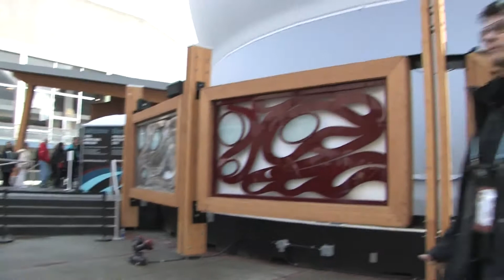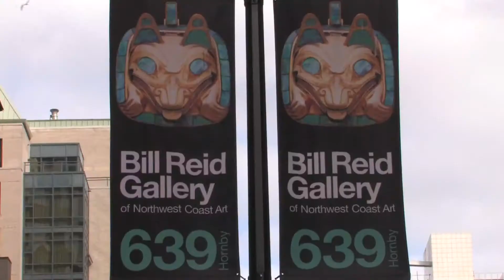Aboriginal Culture British Columbia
British Columbia has a rich history of Aboriginal arts and culture. This videos highlights some of the special live events and shows that celebrated Aboriginal arts and culture during the 2010 Winter Olympic and Paralympic Games in Vancouver and Whistler.